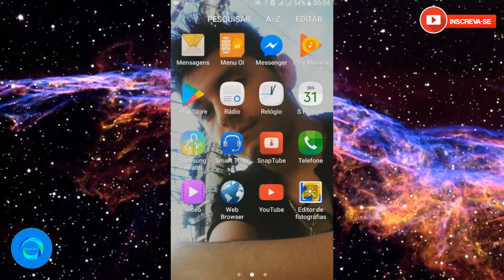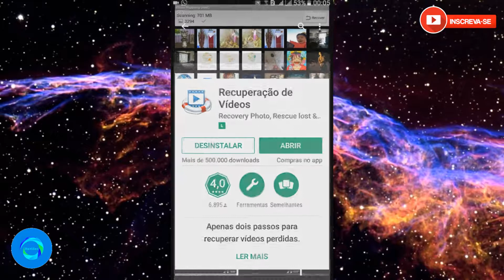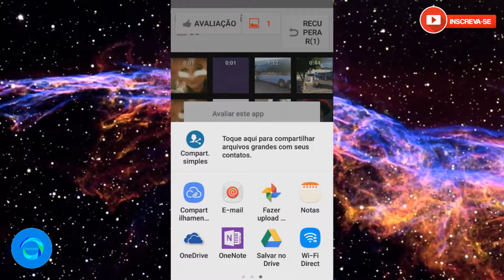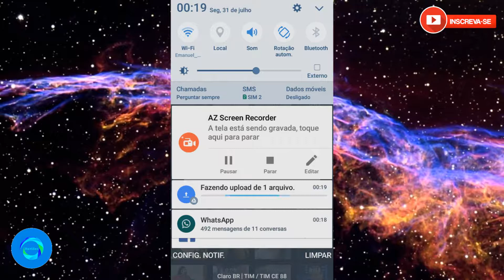como recuperar os vídeos apagado do celular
Como recuperar fotos apagada do seu celular link do vídeo.